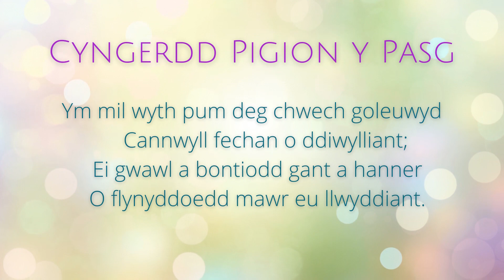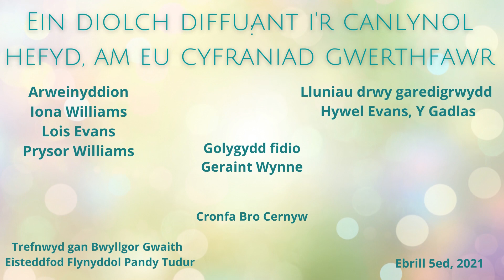Pigion y Pasg Eisteddfod Flynyddol Pandy Tudur 2021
Cyfraniadau gan rai o gefnogwyr mwyaf selog Eisteddfod Flynyddol Pandy Tudur a gynhelir fel arfer bob dydd Llun y Pasg.  Mwynhewch y perfformiadau, tan y bydd hi'n saff i ni ddod at ein gilydd eto.
Nansi a Nel
Anni a Gwilym
Madi Gwyn
Sion Dafydd
Gwydion Alun- Rhywle Dros yr Enfys
Cadi,Sion ac Erin
Lea Williams
Sain Hogie'r Berfeddwlad- Ffrydiau'r Dyffryn (Cerddoriaeth gan Ruth Llwyd Owen, geiriau gan Myrddin ap Dafydd).
Heulen Cynfal- Rho Fory i Minnau (cerddoriaeth gan Delyth Rees, geiriau gan Eleri Richards).
Hywel Anwyl
Tudur Jones F.R.C.O, cyfeilydd arbennig a ffyddlon yr eisteddfod ar yr organ-Yno yn  Hwyrddydd Ebrill ( Alaw gan Hugh S Roberton).
John Ieuan Jones- Lisa Lân (tradd; trefniant Brian Hughes).
Ryan Vaughan Davies- L'alba sepàra dalla luce l'ombra (Cerddoriaeth gan Paolo Tosti, geiriau Gabriele D'Annunzio, ).
Eleri Owen Edwards- Hiraeth (Dwedwch Fawrion o Wybodaeth; tarddodiadol).